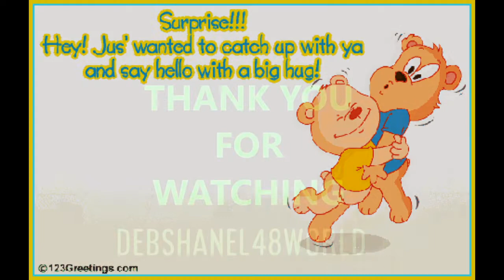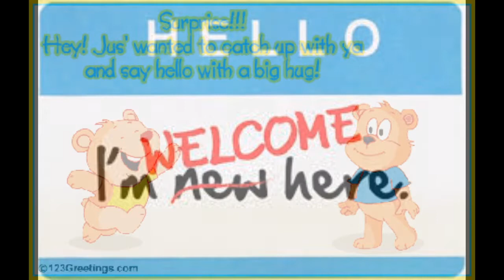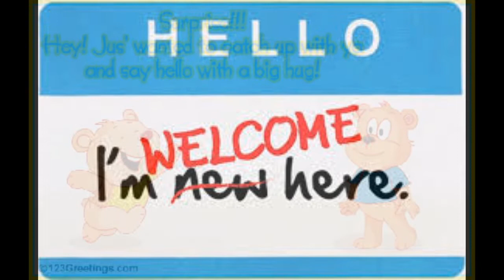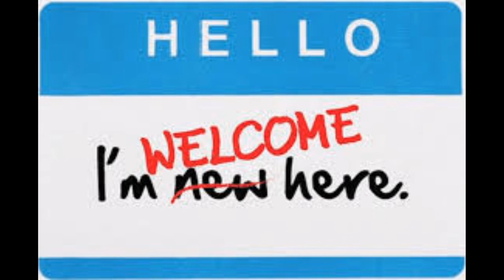Shout Out Video For The FAMILY AFFAIR BUNCH Over At Debshanel48world House Review